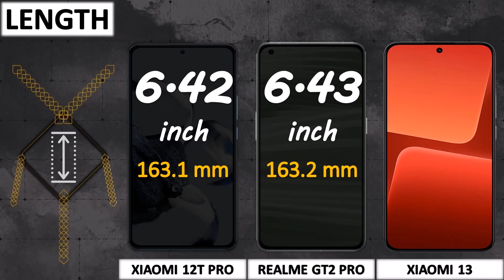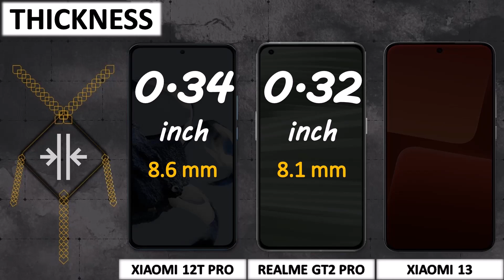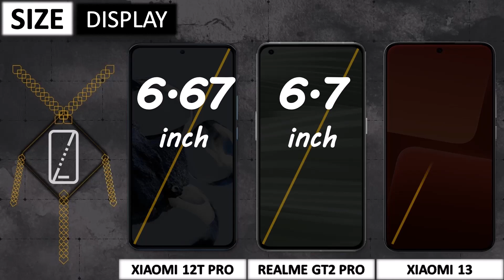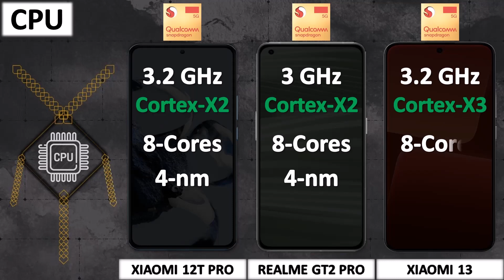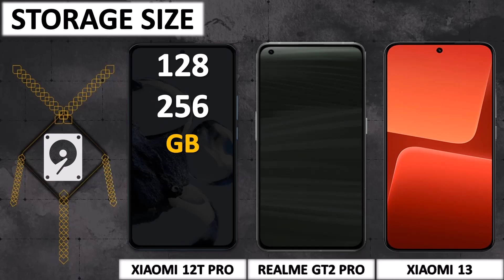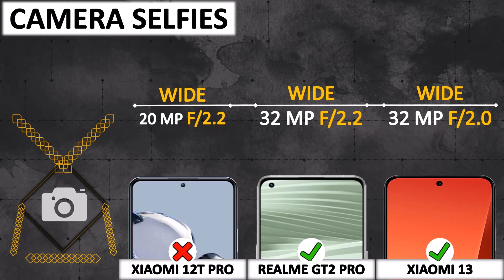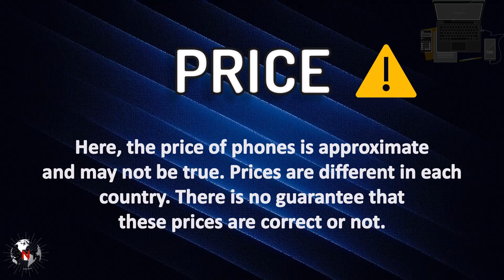XIAOMI 12T PRO VS REALME GT2 PRO VS XIAOMI 13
Comparison of XIAOMI 12T PRO, REALME GT2 PRO and XIAOMI 13